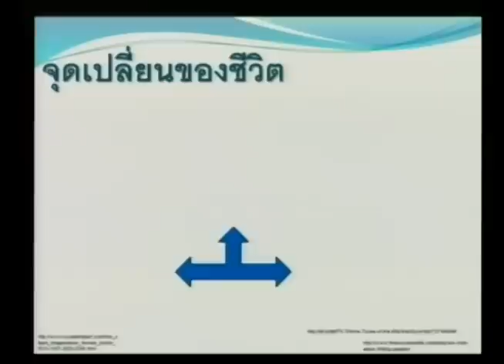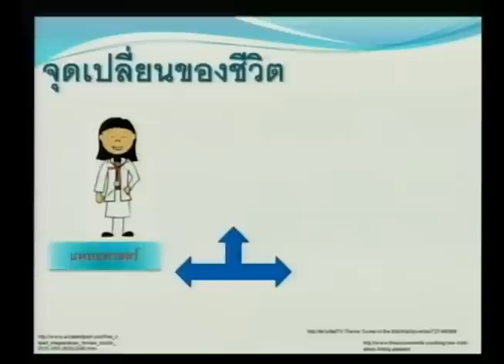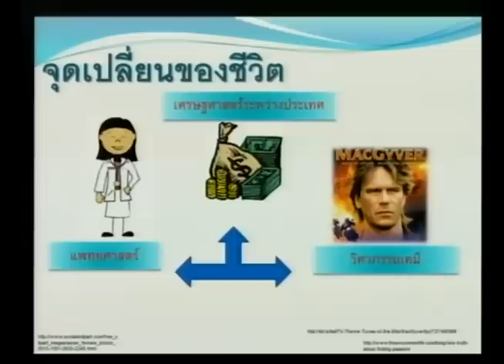เก่งได้...ไร้ขีดจำกัด (PUSH THE LIMIT) ตอนที่ 1/5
การบรรยายพิเศษเรื่อง เก่งได้...ไร้ขีดจำกัด (PUSH THE LIMIT) วันอังคารที่ 1 เมษายน 2557 เวลา 13:30-16:00 น. ห้องประชุมออดิทอเรียม บ้านวิทยาศาสตร์สิรินธร อุทยานวิทยาศาสตร์ประเทศไทย

ดร.นิศรา การุณอุทัยศิริ เจ้าของผลงานหนังสือขายดีอันดับ 1 "PUSH THE LIMIT. เก่งได้ ไร้ขีดจำกัด" นักวิทยาศาสตร์จากศูนย์พันธุวิศวกรรมและเทคโนโลยีชีวภาพแห่งชาติ จะบรรยายและแบ่งปันประสบการณ์จากชีวิตนักเรียนต่างจังหวัด ผ่านชีวิตนักเรียนทุนรัฐบาลไปศึกษาต่อต่างประเทศ สู่การเป็นนักวิทยาศาสตร์ที่มีชื่อเสียงระดับประเทศและระดับโลก และผู้จุดประกายการเป็นนักวิทยาศาสตร์/นักวิจัยแก่เด็กและเยาวชนรุ่นใหม่ ซึ่งเด็กและเยาวชนล้วนมีศักยภาพในตนเอง หากจะดึงศักยภาพเหล่านั้นออกมาให้เป็น "คนดีที่เก่งและประสบความสำเร็จ" ที่ก้าวข้ามขีดจำกัดของตัวเองได้อย่างไร